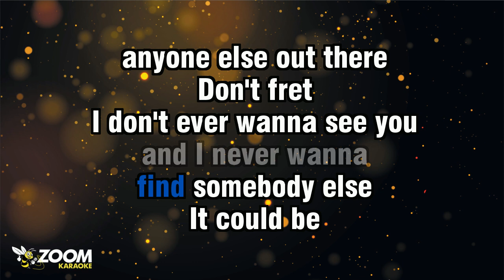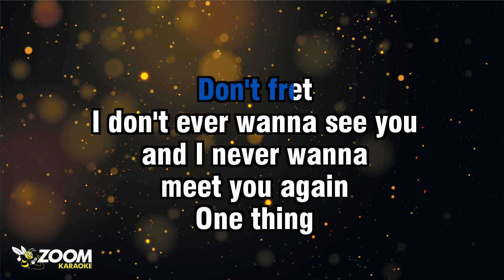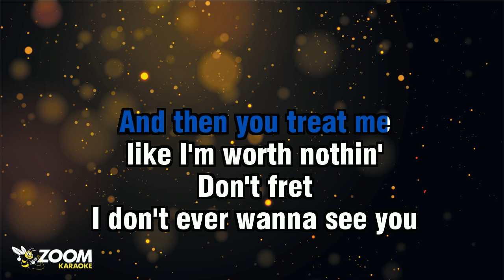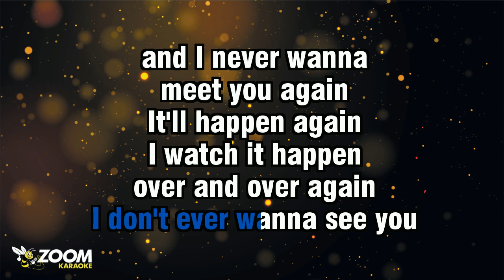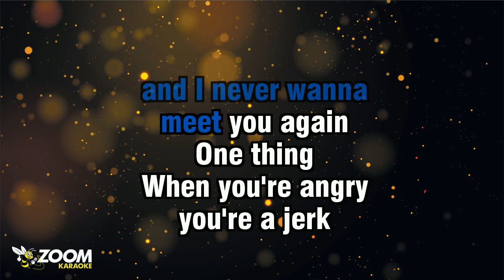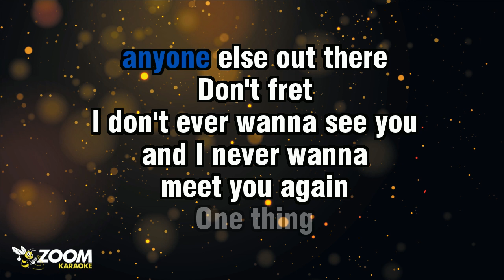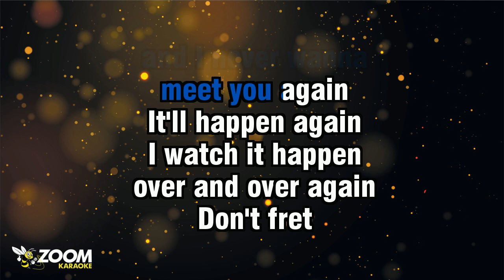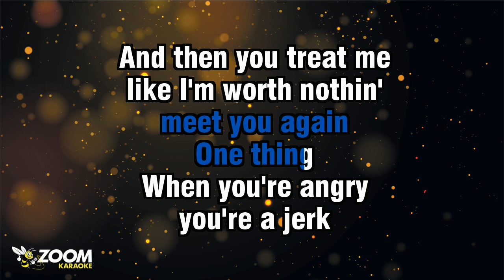Oliver Tree & Robin Schulz - Miss You - Karaoke Version from Zoom Karaoke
Song lyrics:

I'M MINDIN' MY
OWN DAMN BUSINESS
DON'T TRY TO FIND ME
I'M BETTER LEFT ALONE
THAN IN THIS

DO YOU REALLY THINK
THAT I COULD CARE

ANYONE ELSE OUT THERE
DON'T FRET
I DON'T EVER WANNA SEE YOU
AND I NEVER WANNA
MEET YOU AGAIN

ONE THING
WHEN YOU'RE ANGRY
YOU'RE A JERK
AND THEN YOU TREAT ME
LIKE I'M WORTH NOTHIN'

DON'T FRET
MEET YOU AGAIN

DON'T FRET
MEET YOU AGAIN

ONE THING
WHEN YOU'RE ANGRY
YOU'RE A JERK

I'M MINDIN' MY
OWN DAMN BUSINESS
THAN IN THIS

DON'T FRET
MEET YOU AGAIN

ONE THING
WHEN YOU'RE ANGRY
YOU'RE A JERK

DON'T FRET
MEET YOU AGAIN

DON'T FRET
MEET YOU AGAIN

ONE THING
WHEN YOU'RE ANGRY
YOU'RE A JERK